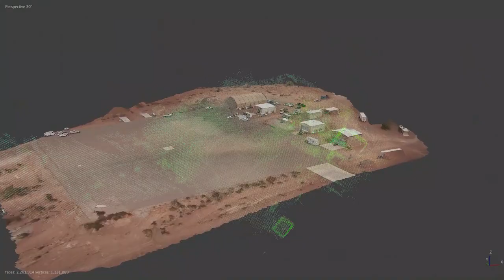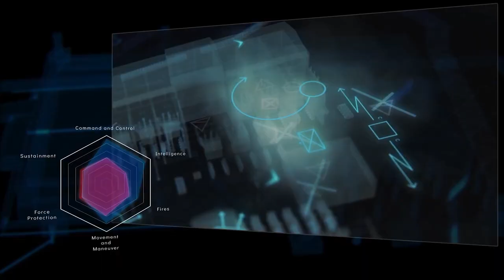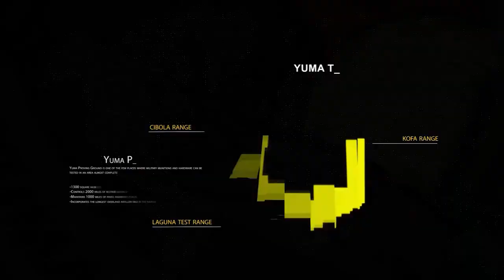Project Convergence: A Campaign of Learning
Project Convergence is a campaign of learning to aggressively pursue an Artificial Intelligence and machine learning-enabled battlefield management system.

Because whoever can see, understand, decide, and act first will win.

(Video by Luke Allen)